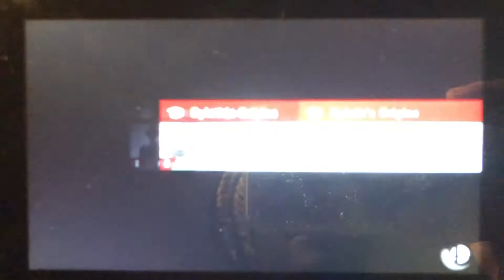SSBU - Male Byleth (me) vs Fake Dark Pit & Fake Richter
A 1 on 2 battle on Coliseum (Ω Form) Stage from Super Smash Bros. Ultimate.